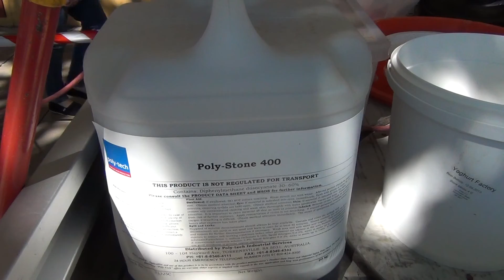Poly-Stone Tree Surround Application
Application of permeable Poly-Stone aggregate binder to Adelaide City tree bases.